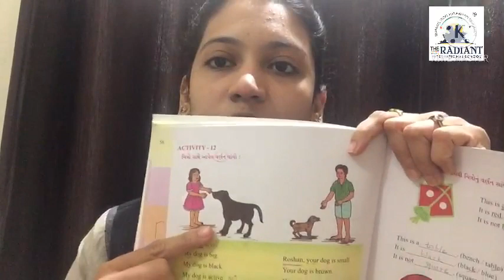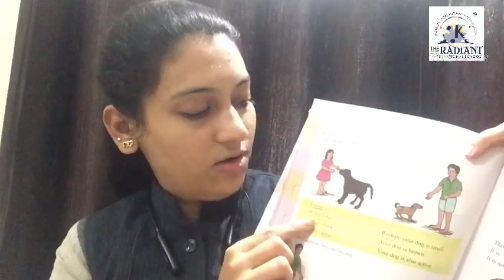GM std 4 Eng unit 5 part5 5 rev